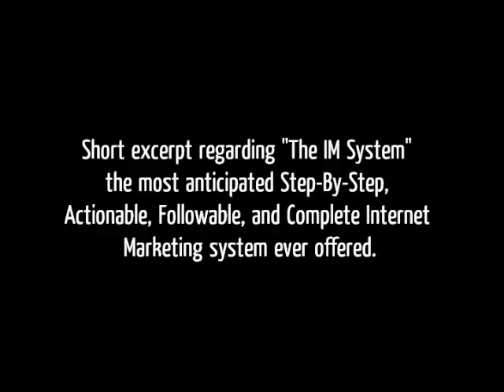Prioritizing your the IM system review to get the most out of your business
The IM System

The IM System is the most Step-By-Step, Actionable, Followable, and Complete Internet Marketing system ever offered.

FREE WEB SESSION... Why Now is the Best Time in HISTORY to be an Entrepreneur...and How YOU Can Take Advantage of it!

Bring Home The Bacon With One of the Most Anticipated Launches of 2014

The Most FOLLOWABLE, ACTIONABLE, AND COMPLETE IM System Ever Offered!

21
Cracking The The IM System Code
Cracking The The IM System Secret
Give Me 10 Minutes, I'll Give You The Truth About The IM System
The IM System Secrets Revealed
The IM System Secrets
Omg! The Best The IM System Ever!
Secrets Your Parents Never Told You About The IM System
The Hidden Mystery Behind The IM System
The The IM System Mystery
The Mayans' Lost Guide To The IM System
The Secret Behind The IM System
The Secret Guide To The IM System
The Secret History Of The IM System
The Secret Life Of The IM System

The Secret Of The IM System
The Truth About The IM System In 3 Little Words
The UltIMate Secret Of The IM System
8 The IM System Secrets You Never Knew
What Everyone Ought To Know About The IM System
Who Else Wants To Know The Mystery Behind The IM System?
You, Me And The IM System: The Truth